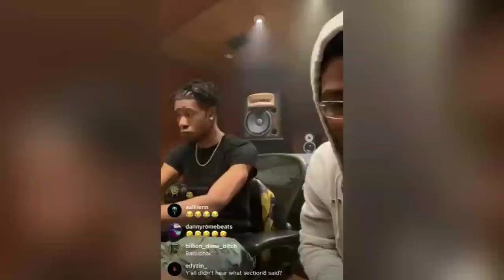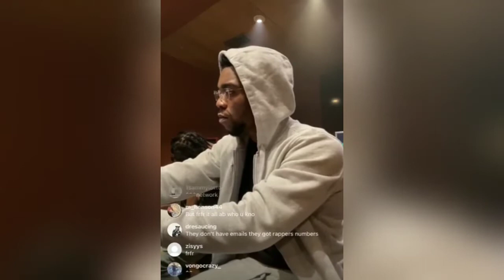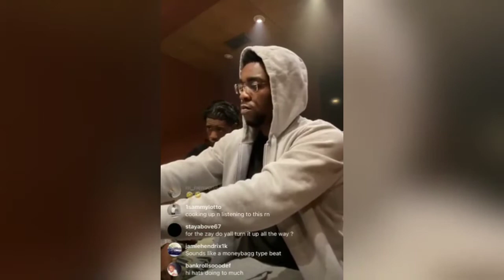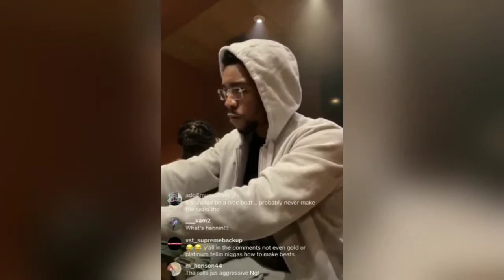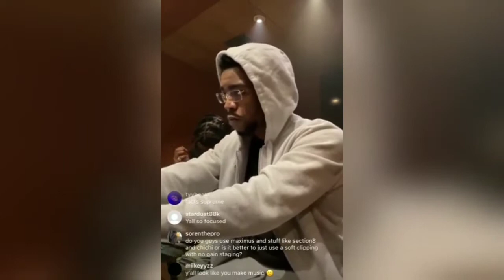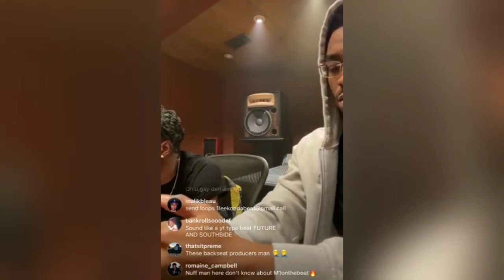Section 8 and Chichi Cooking Up Beats Lil Baby Vibes In Studio Session On Instagram Live IG LIVE TV